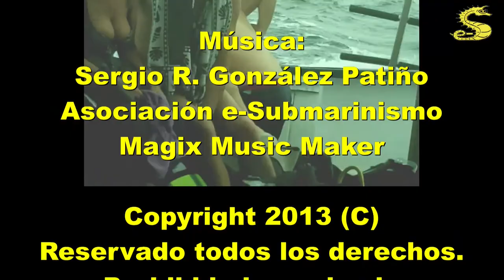20130829 Inmersión en la Pedra de Deu, Illes Medes, por e-Submarinismo.es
En este caso se trata de una de las inmersiones de las Islas Medas, realizada en la Pedra de Deu, donde hay gran abundancia de peces, gorgonias y los animales se vuelven muy tranquilos puesto que se trata de una reserva marina.

 Un saludo.
¿Quiénes somos?